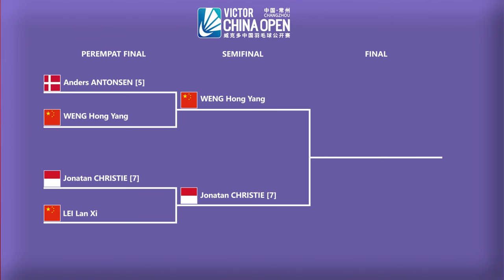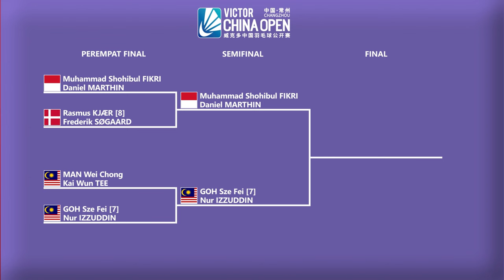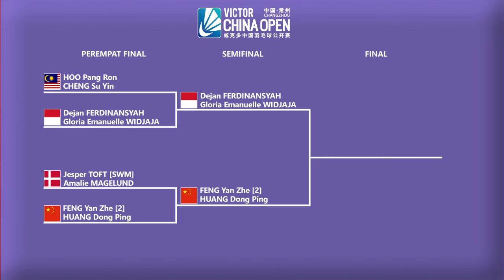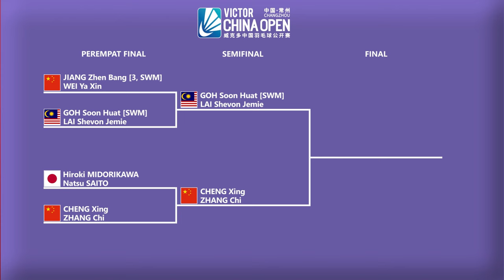HASIL PEREMPAT FINAL & DRAW SEMIFINAL CHINA OPEN 2024